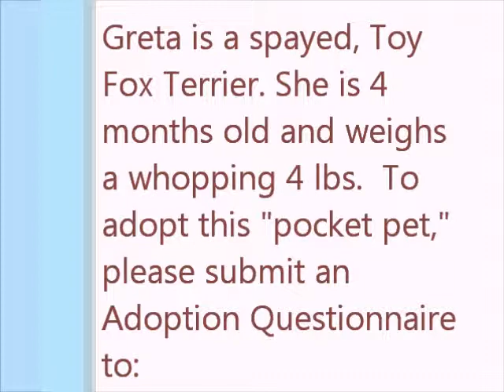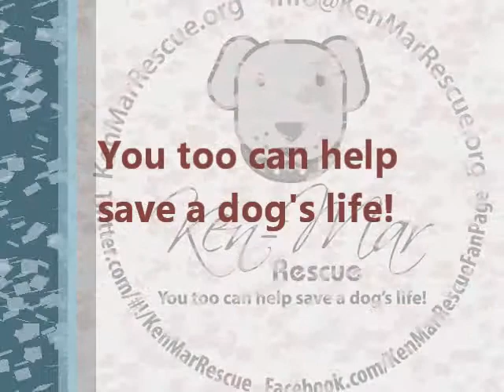Greta summer dress movie 8 9 11